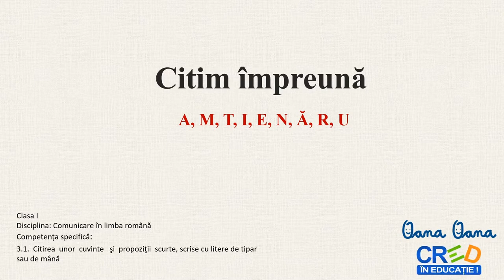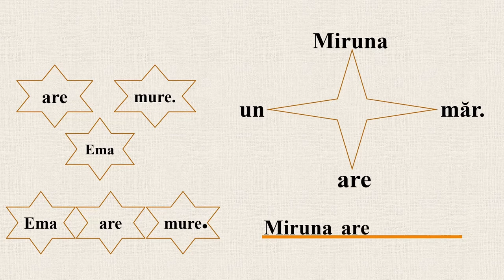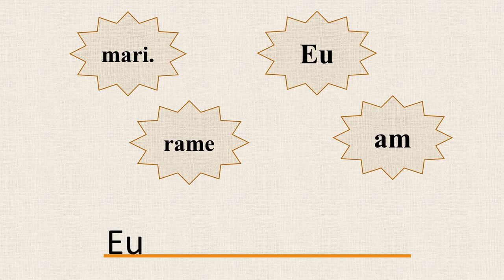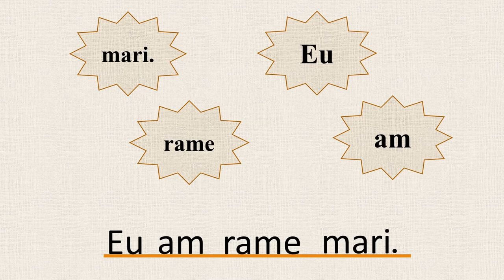Citim împreună propoziții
Resursa are incluse următoarele tipuri de activități:
- citirea unor cuvinte formate din două și trei silabe
- reactualizarea regulilor de scriere a unei propoziții
- ordonarea cuvintelor pentru a obține o propoziție